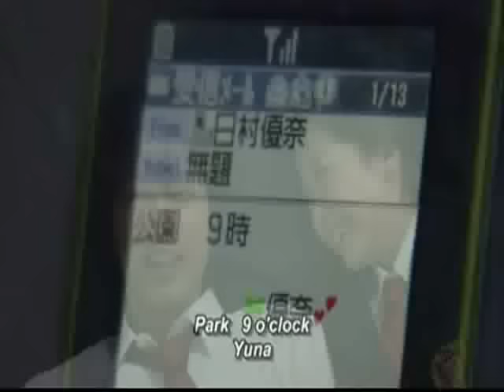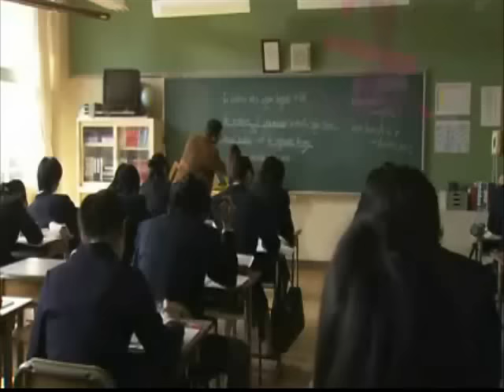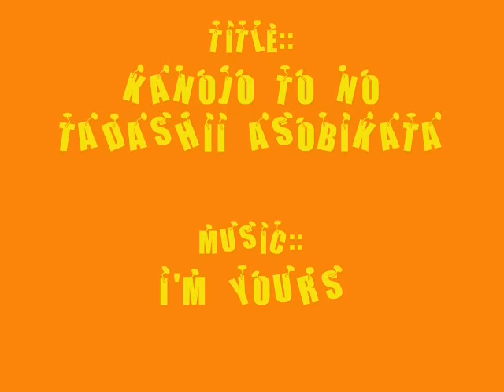Kanojo to no Tadashii Asobikata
compilation of Kanojo to no tadashii asobikata
OR
The proper way to play with a girl

**the music used to be Im Yours but i think it got blocked.. so i changed it but i don't know the title lol :]]

japanese drama